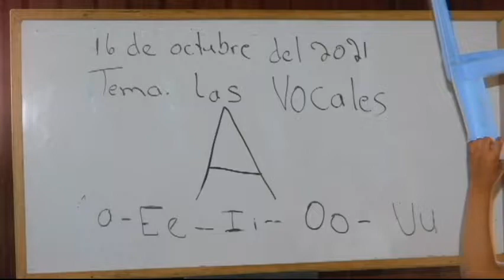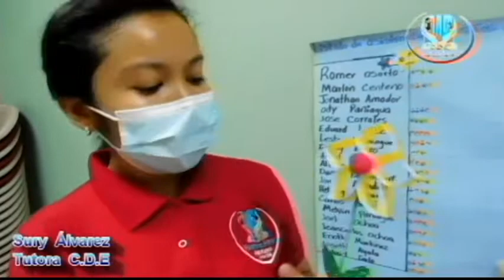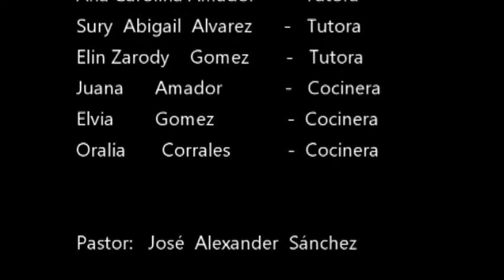C D E fuente de amor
Nuestro  programa  de  desarrollo integral  de  los  niños  de  nuestra  comunidad  de  hato  nuevo,  por  la  bendición  de este  proyecto  que  es  una  realidad  al  beneficio  de  nuestros  niños  y  niñas.